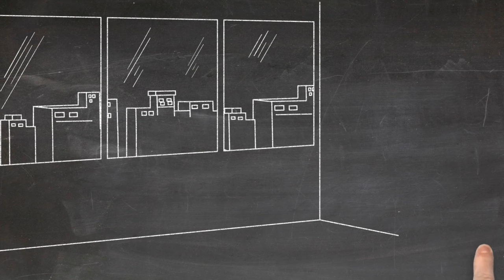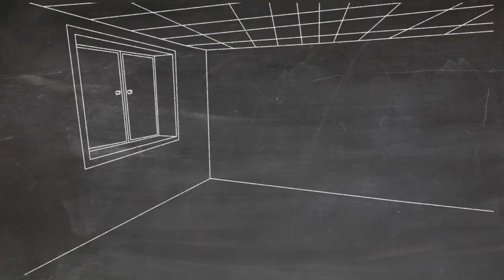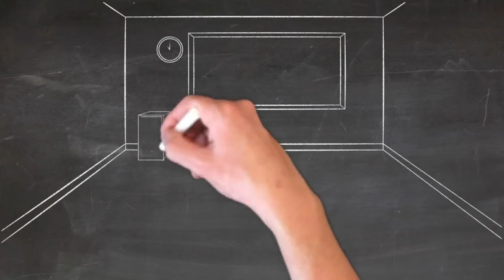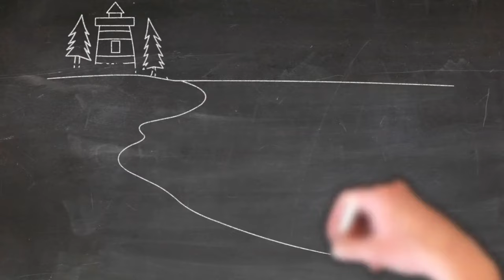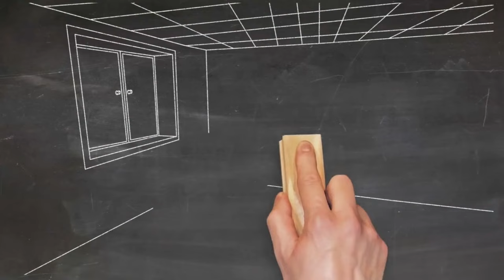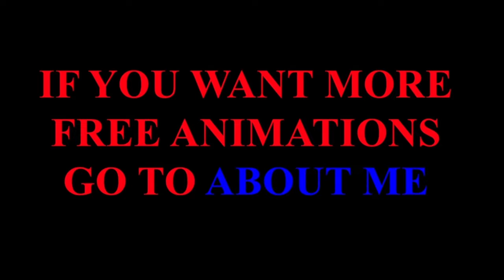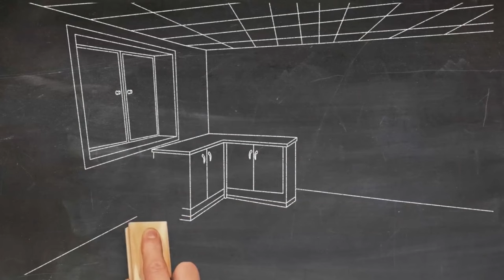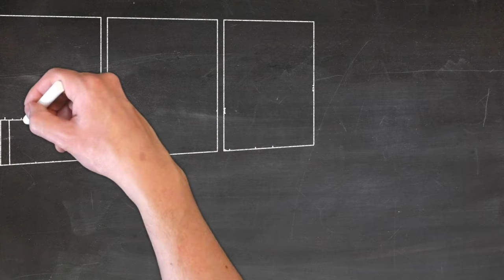"Explore Magical Worlds with Taslema Akther Runu: Live/podcast | কল্পনার জগতে হারিয়ে যান"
"Explore Magical Worlds with Taslema Akther Runu: Live/ podcast Animation Storytelling | কল্পনার জগতে হারিয়ে যান"

🎬 Welcome to "Taslema Akther Runu's Animation Storytelling"! 🌟

Join us for an enchanting live/podcast stream as animator, content writer, content creator, and prompt engineer Taslema Akther Runu from Bangladesh brings you a magical journey through the world of CGI and SSG animation. In this episode, experience the blend of creativity, education, and entertainment as we explore fantastical realms and meet unforgettable characters.

📅 Live/podcast Stream Date:
⏰ Time:

What to Expect:
🖌️ High-Quality CGI and SSG Animation: Dive into beautifully crafted animations that merge advanced technology with imaginative storytelling.
📚 Educational Content: Learn about the animation process, storytelling techniques, and the magic of prompt engineering.
🌍 Cultural Insights: Discover the rich cultural heritage of Bangladesh through unique stories and animations.

✨ Join us on this magical adventure and be part of our growing community. Your support helps us create more engaging and educational content. See you in the live/podcast stream! ✨

CGI and SSG Animation Words:
CGI: Computer-Generated Imagery, 3D Modeling, Texture Mapping, Rendering, Rigging, Motion Capture, Visual Effects (VFX), Lighting and Shading, Animation Pipeline, Keyframe Animation.
SSG: Scene-by-Scene Animation, Frame-by-Frame Animation, Digital Puppetry, Character Design, Animation Sequences, Dynamic Simulations, Animation Software, Visual Storytelling, SSG Techniques, Animation Workflows.